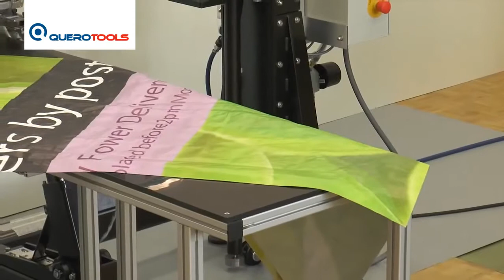Leister Seamtek 36 - QueroTools distribuidor exclusivo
Solo la tecnología digital de Leister SEAMTEK 36 le permite tener la certeza de que cada costura es la mejor. Cada uno de los pasos del proceso de soldadura se controlan digitalmente para garantizar la mejor precisión e integridad. Flexibilidad imbatible: dependiendo de la necesidad del momento, los tres modelos de vástago y las múltiples toberas pueden intercambiarse con gran rapidez.